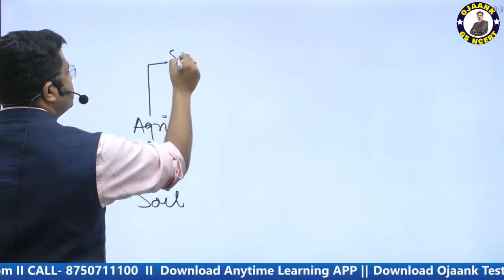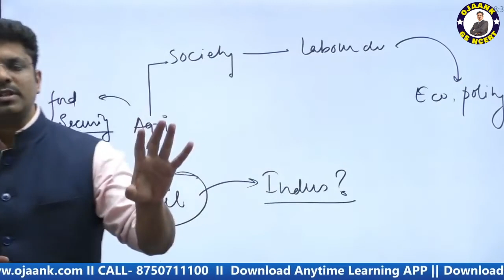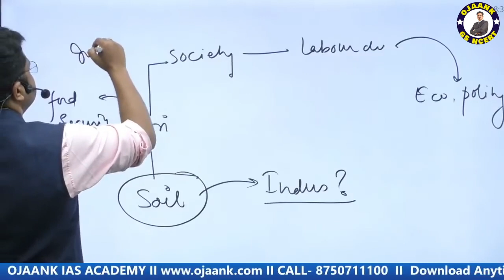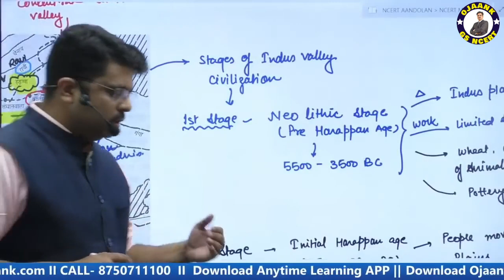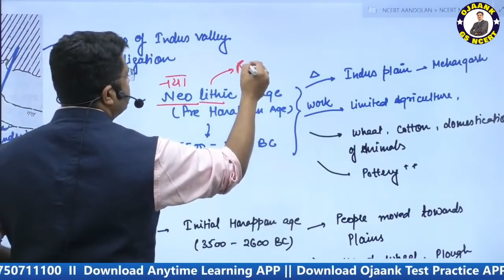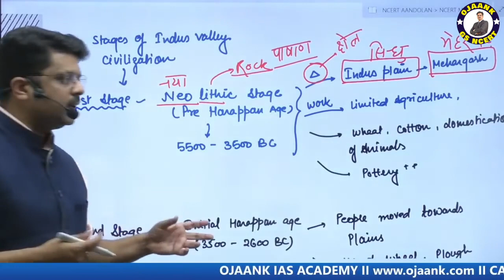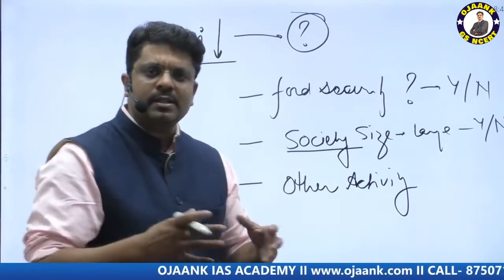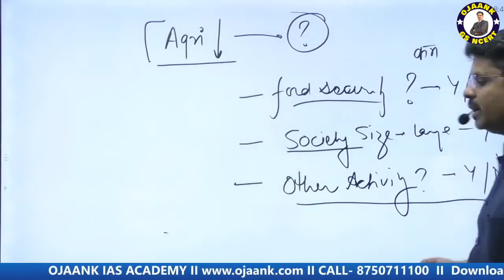NCERT History: कम समय में कैसे तैयार करे? | Best Tips for IAS Exam 2022 with Ojaank Sir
NCERT History: कम समय में कैसे तैयार करे? | Best Tips for IAS Exam 2022 with Ojaank Sir //  OJAANK GS NCERT